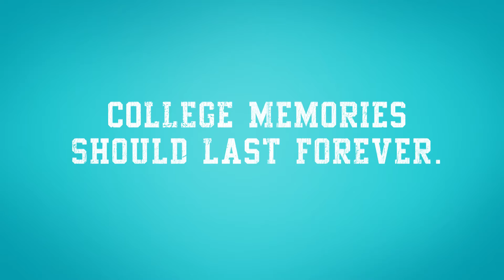ASA: Reality of Student Debt Version 2